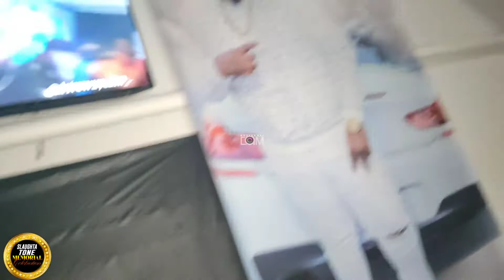Slaughta Tone Memorial Atlanta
Slaughtatone Memorial